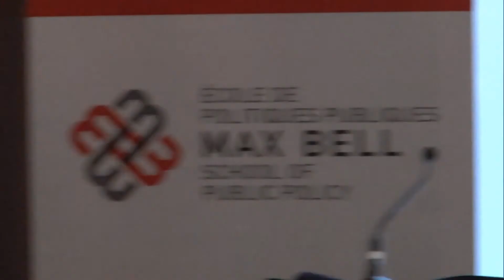Rona Ambrose's Keynote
November 7, 2017 | Max Bell School of Public Policy Launch

The keynote address by the Honourable Rona Ambrose, PC, NAFTA Council Member and former interim leader of the Conservative Party of Canada during the launch event for the Max Bell School of Public Policy.

The Launch of the Max Bell School of Public Policy took place on November 7, 2017 at the Hotel Omni Mont-Royal. The event featured a keynote delivered by the Honourable Rona Ambrose, PC, NAFTA Council Member and former interim leader of the Conservative Party of Canada and a panel discussion on Canada's Engagement on Global Issues and another panel on Addressing Canada's Domestic Challenges.

McGill’s Max Bell School of Public Policy is committed to the research, teaching, public outreach, and practical advocacy of sound public policy, with each of these four dimensions grounded in a solid understanding of the overall policy process, not merely as it is described in theory but as it exists in the real world, with all its imperfections and limitations.